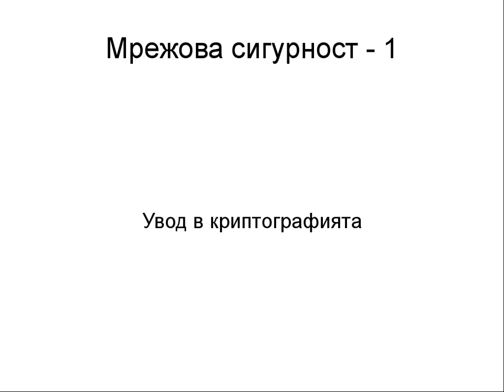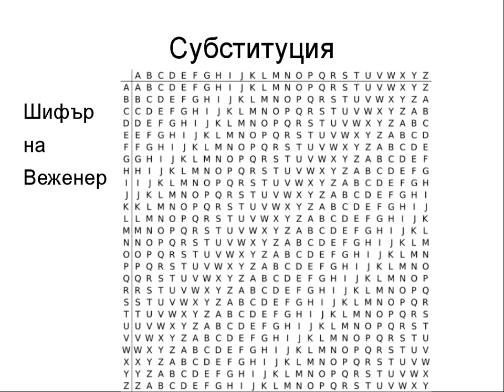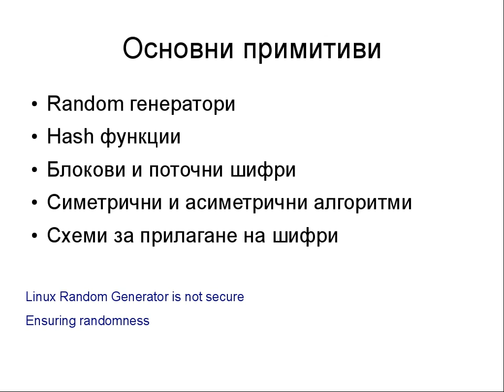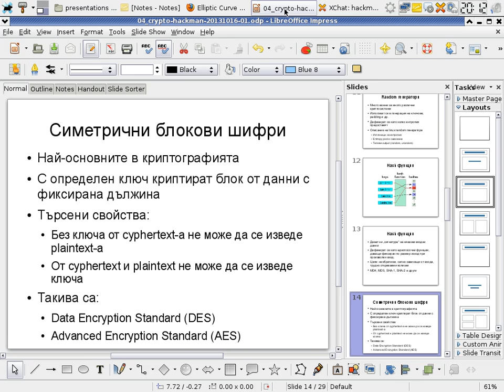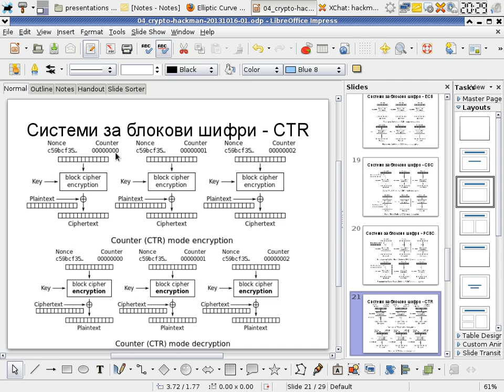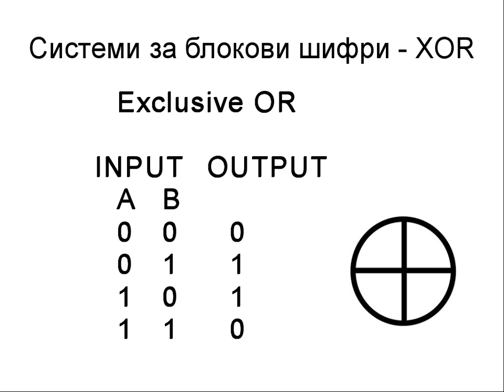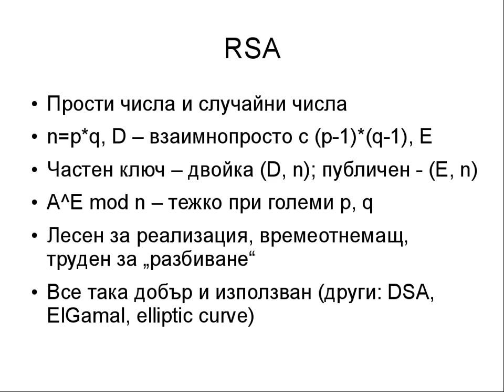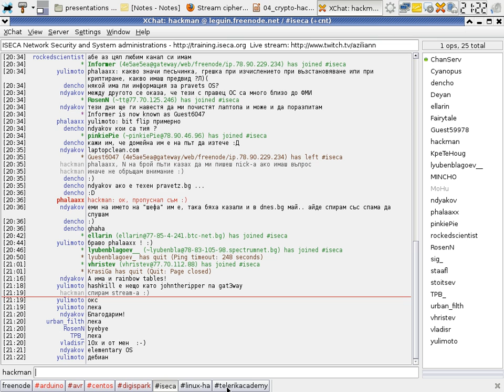NetSec I - 01. Introduction to cryptography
Lecture: NetSec I - 01. Introduction to cryptography